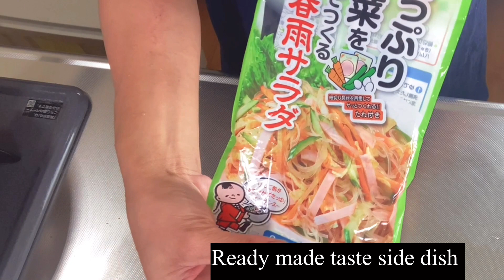A WEEK OF MY BALANCED MEAL COOKING JAPANESE STYLE BY PINAY MOM IN JAPAN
I always balanced my meal this cooking method I learn in Japan.Japanese people always have a vegetables in their table their secret to become healthy.If You are looking for more diet or balance recipe ,You can watch my other video.😀
Enjoy Cooking.